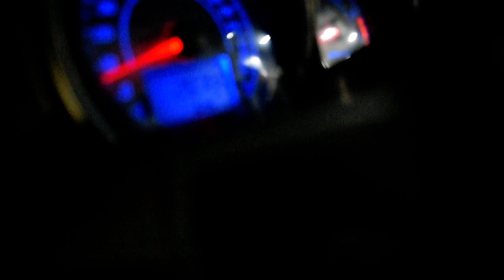2016 Polaris Slingshot SL | Used motorcycle for sale at Monster Powersports, Wauconda, IL